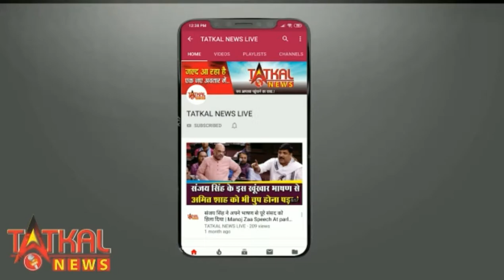दिल्ली में बास्केटबॉल कोच को योन उत्पीड़ित के मामले में उच्च न्यायालय ने नहीं दी जमानतTatkalNewslive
दिल्ली में बास्केटबॉल कोच को योन उत्पीड़ित के मामले में उच्च न्यायालय ने नहीं दी जमानत